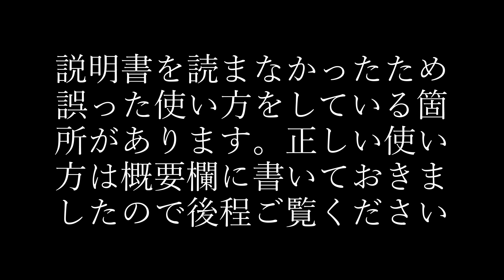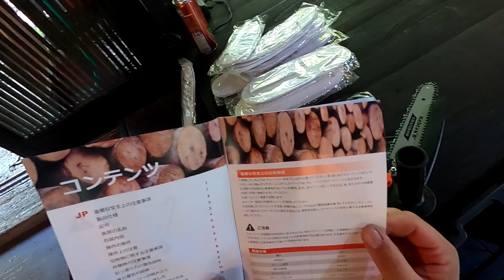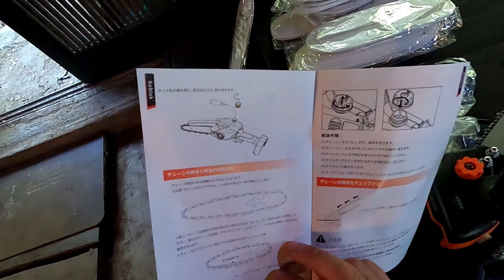【衝撃】激安ハンディーチェーンソーで薪を切ってみたら想像以上に凄かった！【kebtek】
動画をご覧いただありがとうございます！
説明書を見ないで使い始めてしまったため色々と使い方を間違えていたようです。
購入される方は下記の注意点を必ず守ってくださいね！

1、 初回使用前、バッテリーの寿命を延長させるために少なくても5時間以上充電してください。充電ランプが緑に変わると充電完了です。
2、切断時、まずチェーンソーを稼働させて3秒間空回転してから枝に掛かって切断してください。
3、切断時、木材を安定させた状態で切断してください。危ないです。
4、木を切るときに押し付けすぎないように軽く回しながら切断してください。負荷が掛かりすぎて止まりやすいです。

替えのチェーン：
替えのガイドバー：

※古民家ちゃんねるの動画はすべて【字幕】になっております。
iOSで文字が見づらい方は
設定→アクセシビリティ→字幕
で調整してください。
※PCやandroidの方はyoutube右上のアカウントをクリックし、
設定→字幕
面倒で申し訳ないです。よろしくお願い致します。